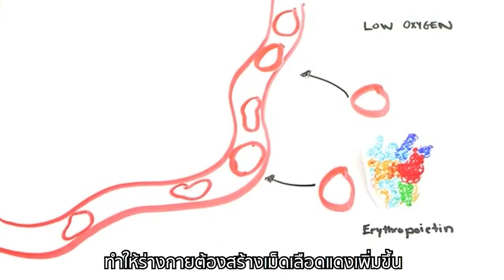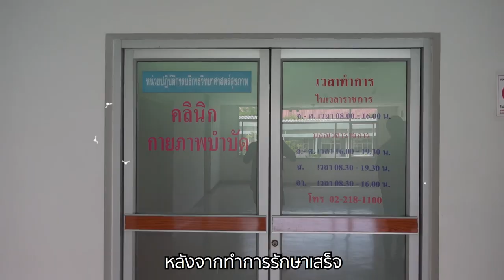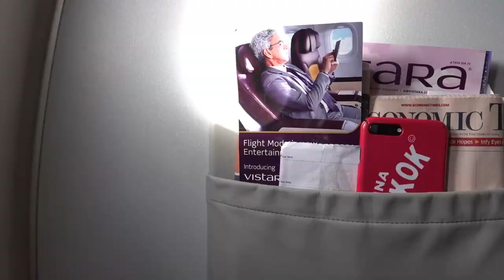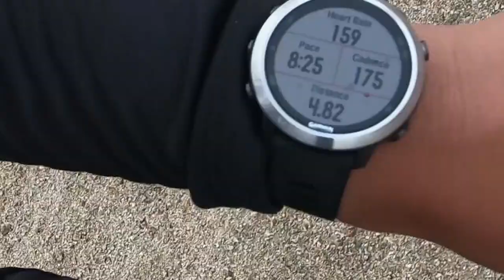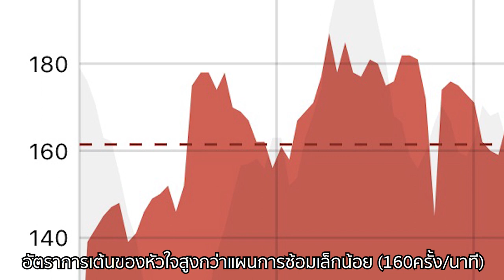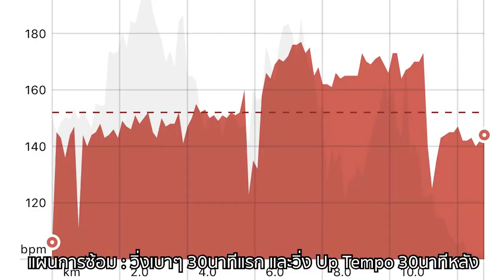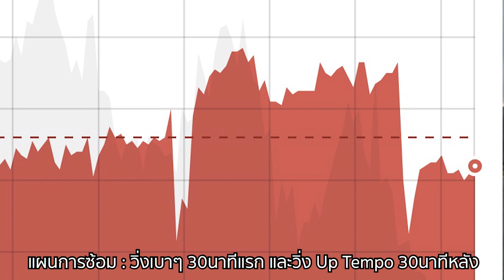วิ่งให้เร็วและอึดขึ้นด้วยการทำ Altitude Training EP.1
Altitude Training คืออะไร?
คือการที่เราออกกำลังในพื้นที่ๆมีความสูงมากกว่า1,500เมตรจากระดับน้ำทะเลขึ้นไป

แล้วมันต่างกับการออกกำลังในพิ้นดินยังไง?
เมื่อเราออกกำลังกายในระดับพื้นดินปกติ ร่างกายเราจะสามารถหายใจรับออกซิเจนเข้าปอดส่งต่อไปยังเลือดและกล้ามเนื้อได้เต็มประสิทธิภาพ แต่เมื่อเราอยู่ในที่สูงมากกว่า1,500เมตรขึ้นไปร่างกายเราจะสามารถรับออกซิเจนได้น้อยกว่าตอนเราอยู่ที่ระดับพิ้นดินทำให้ร่างกายต้องสร้างเม็ดเลือดแดงเพิ่มเพื่อให้สามารถรับออกซิเจนเข้าปอด,เลือดและกล้ามเนื้อได้เหมือนตอนอยู่ที่พื้นดิน

แล้วใช้เวลานานแค่ไหน และซ้อมยังไงถึงได้ผล?
เมื่อเราซ้อมบนพื้นที่สูง3-7วันแล้วเรากลับมาสู่ระดับพื้นดินปกติจะทำให้ร่างกายเราสามารถรับออกซิเจนมากกว่าเดิมซึ่งจะทำให้เราฟิตขึ้นนั่นเอง โดยหลักการที่เราจะใช้ในการทำ Altitude Training นั้นคือหลักการของโค้ชและนักวิทยาศาสตร์ที่ชื่อว่า”Greg Macmillian”ซึ่งเค้าแนะนำว่าใน2-3วันแรกให้วิ่งเบาๆหัวใจต่ำกว่าโซน2และลดระยะทางให้น้อยกว่าที่เราวิ่งปกติประมาณ25-50%เพราะว่าร่างกายต้องทำงานหนักในการเพิ่มเม็ดเลือดแดงใหม่(การวิ่งเบาๆทำให้ร่างกายประมวลผลและปรับตัวกับสภาพอากาศได้ง่ายขึ้น) ส่วนในวันที่4-7 คือวันที่เราจะเพิ่มระยะทางให้เท่ากับปกติที่เราซ้อมในระดับพื้นดินและถ้าใน2-3วันแรกเราพักผ่อนได้เพียงพอและไม่มีอาการของการปวดหัวเราสามารถที่จะทำ workout เช่น interval หรือ tempo ได้ แต่ควรวิ่งให้ช้ากว่าที่เราซ้อมปกติในระดับพื้นดินประมาณ25%เพราะร่างกายต้องใช้ออกซิเจนในการทำ workout ค่อนข้างเยอะถ้าเราซ้อมที่ความเร็วปกติร่างกายอาจรับออกซิเจนได้ไม่เท่าที่ควรและทำให้น็อกในที่สุดซึ่งอันตรายถึงชีวิต เพราะฉะนั้นเราจะไม่เสี่ยงและทำตามขั้นตอนที่โค้ชgregแนะนำคับ

ซึ่งเมื่อเดือนที่ผ่านมาผมได้มีโอกาสไปทำ Altitude Training ที่แคว้นลาดักห์แห่งประเทศอินเดียที่ความสูงมากกว่า3,000เมตรจากระดับน้ำทะเลและภูมิประเทศที่นี่เป็นพื้นที่ราบเรียบซะส่วนใหญ่ทำให้สามารถวิ่งได้ค่อนข้างง่าย ถ้าเทียบกับที่ราบสูงอื่นๆเช่นเทือกเขา Annapurna ที่เมื่อ2เดือนก่อนผมเคยลองทำ Altitude Training ไปแล้วเฟลเพราะภูมิประเทศที่นั่นเป็นที่ราบสูงทำให้สามารถวิ่งได้ค่อนข้างยากจนผมได้รับการบาดเจ็บที่กล้ามเนื้อตรง itb และวิ่งไม่ได้ไปเป็นเดือนในที่สุด คราวนี้หลังจากรักษากล้ามเนื้อและเตรียมตัวใหม่โดยการเล่นเวทและยืดเหยียดเยอะๆให้มีกล้ามเนื้อที่จะมาช่วยซัพพอร์ตเวลาเราวิ่งหนักๆและคลายตัวได้เร็วก็ถือว่าเป็นโอกาสดีในการทำ Altitude Training ครั้งที่2ให้สำเร็จ(ปล.สามารถติดตามชมบรรยากาศและความรู้สึกระหว่างการซ้อมตอนอยู่ที่แคว้นลาดักห์ได้ในคลิปรีวิวเต็มๆเร็วๆนี้) โดยปัจจัยหลักที่จะเป็นตัวชี้วัดว่าผมทำสำเร็จหรือไม่ก็คือผลการแข่งขันของการแข่งฟูลมาราธอนครั้งที่3ของชีวิตที่งานเมืองเงาะมาราธอนนั่นเองถ้าผมทำเวลาได้ดีกว่าครั้งก่อนที่งานเขาใหญ่มาราธอนเมื่อครึ่งปีที่แล้ว(ตอนนั้นผมทำไว้ที่3.30ชม)ก็ถือว่าผมทำสำเร็จนั่นเอง

0:33 Ehrling - Chasing Palm Trees
7:27 SickFlip - Nubra River
13:58 Subdaio - Bali